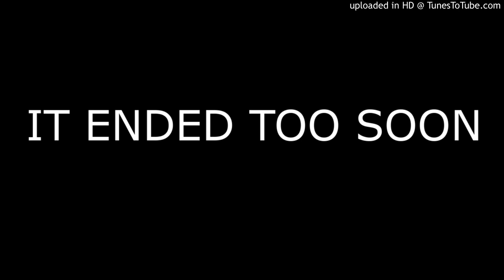IT ENDED TOO SOON